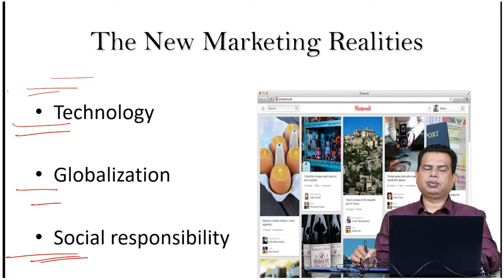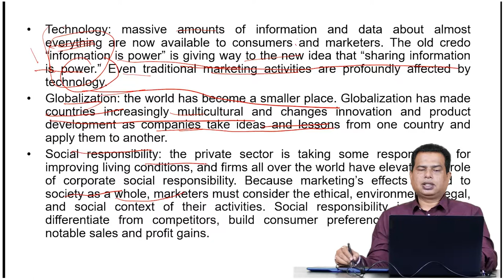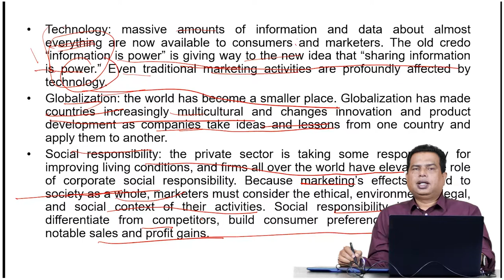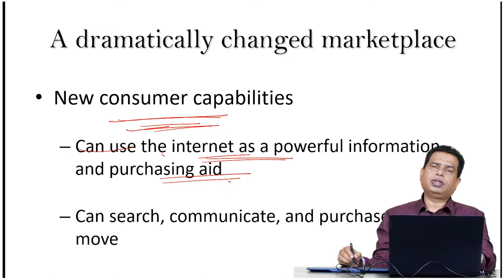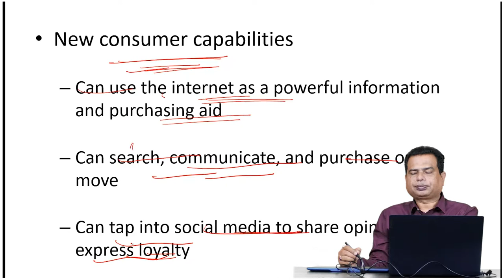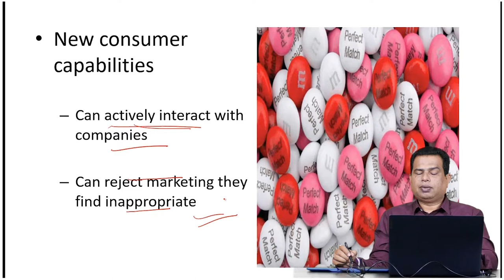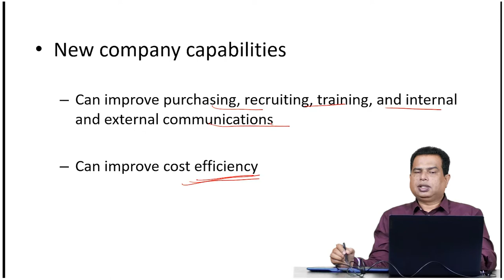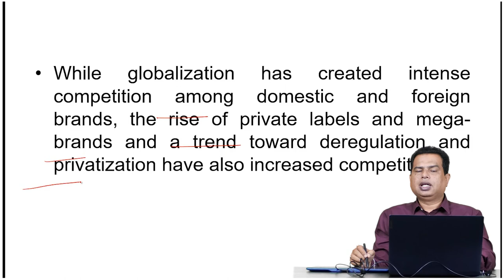Introduction to Marketing Management Part-4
Basics concepts of Marketing Management